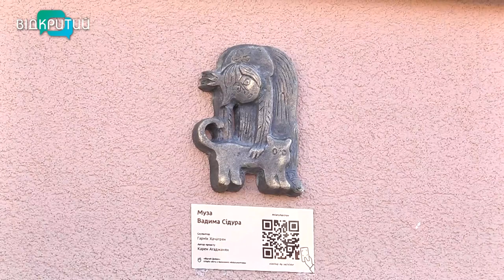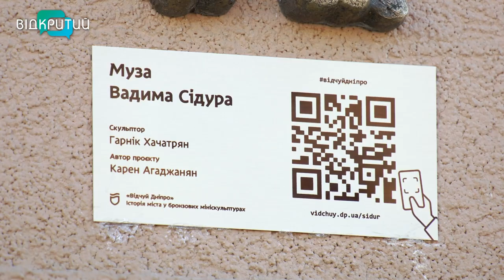У Дніпрі відкрили дванадцяту мініскульптуру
Муза Вадима Сідура. У місті відкрили дванадцяту мініскульптуру проєкту «Відчуй Дніпро». Місце для неї обрали символічне - на фасаді Маріїнської гімназії. Адже саме там навчався видатний художник та скульптор. Більше знають наші журналісти.  _______________________________________________